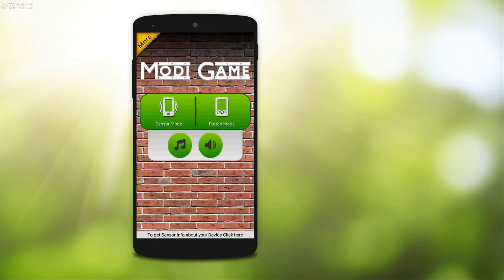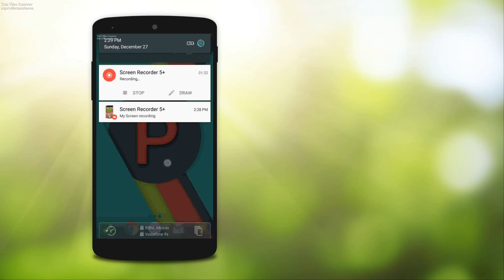Modi Game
This Video Shows you, How to Play Modi Game for Android.
Modi Game is a Game which Developed with Quality graphics and Animation along with Lovable Sound Effects.
Kids, Children, Men, Women, Old Persons, Any Body can Play it.
Download it from Google Play today.